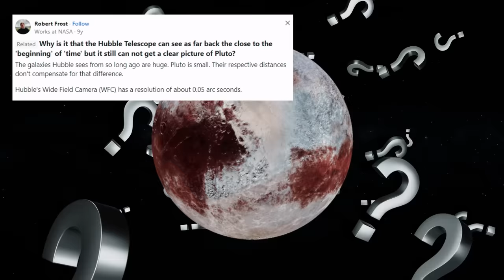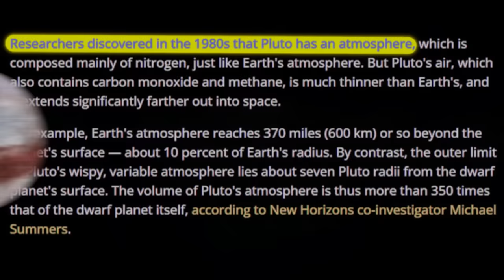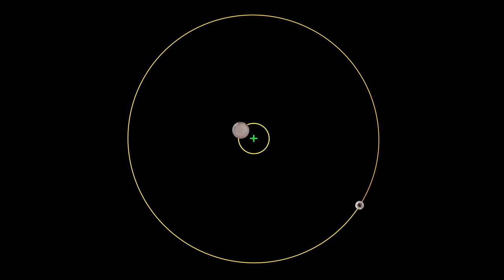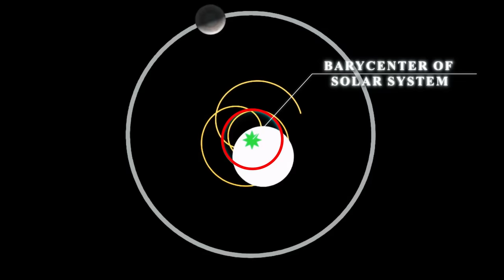PLUTO is Not What you Think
Explore the enigmatic world of Pluto with the latest updates and images. Join Kaushik Bhattacharjee on Antariksh TV as he delves into the mystery of Pluto, explaining why it's now considered a dwarf planet. Uncover the truth about the 9th celestial body in our solar system.